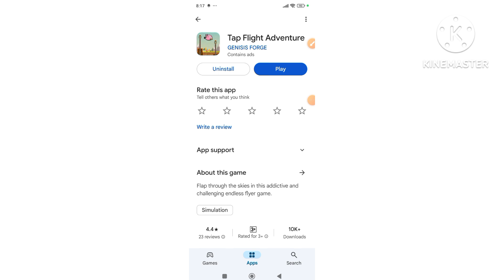Tap Flight Adventure GENISIS FORGE Contains ads real or fakeTap Flight Adventure GENISIS FORGE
About This Video:

live artificial intelligence
artificial intelligence live
entertainment
artificial intelligence
twitch highlights
trending live
dragonate live stream
skyrim hearthfire dlc adopting blaise
online training
ai consultation
future technology
skyrim live stream
sunless sea tutorial
ai question answering
skyrim adopting children
skyrim xbox 360 live stream
adopting blaise from katla's farm
insane
skyrim adopting blaise from katla's farm
gaming live

Tags 🤔🤔😕😘